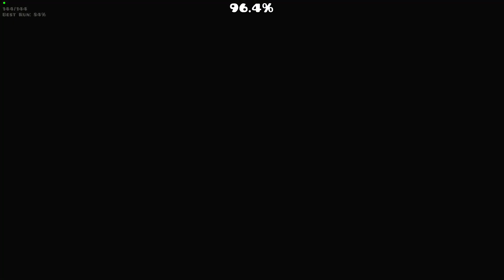(6th Victor) Welcome to your mind by purplegalaxy | Geometry Dash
this level is fun, but the final few orbs at the very last part are so incredibly janky and difficult that i died there too many goddamn times. this level took me 2x as long to beat as it should've because of that. thank you and sorry to lexi for recommending this to me. i don't recommend

NLW medium/hard tier extreme demon imo

==LEVEL INFO==
- Level Name: Welcome to your mind
- Level ID: 82341813
- Level Creator(s): purplegalaxy
- In-Game Rating: Extreme Demon
- Personal Rating: Extreme Demon
- Attempts: 4135
- Enjoyment: 3/10
- Extreme Demon Number: 90
- Date Completed: 23rd August 2023
- Mode: Classic

- Level Song: Spencer Maro - Fireflies
- Song ID: 840861